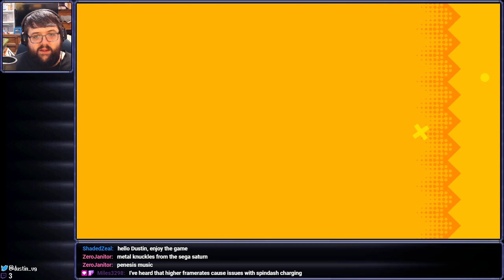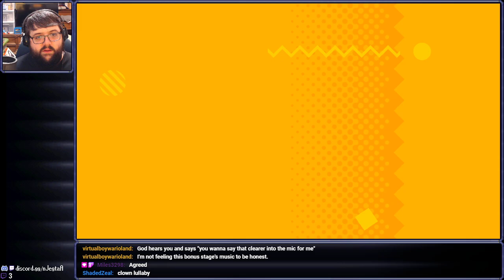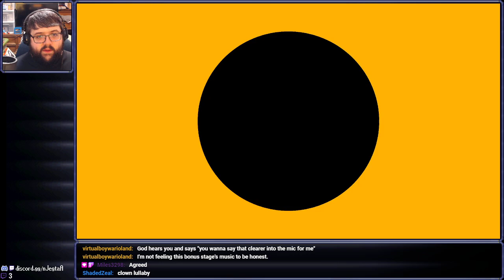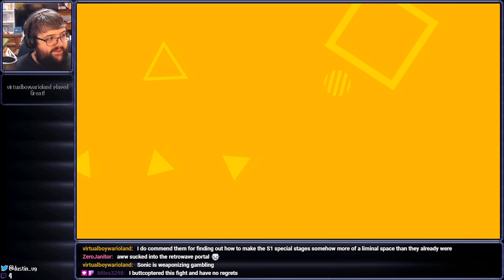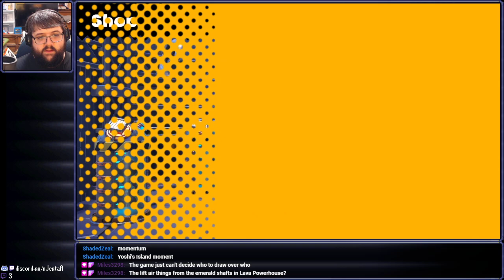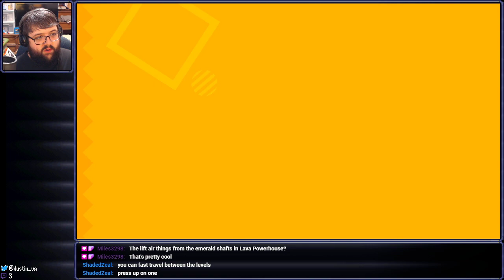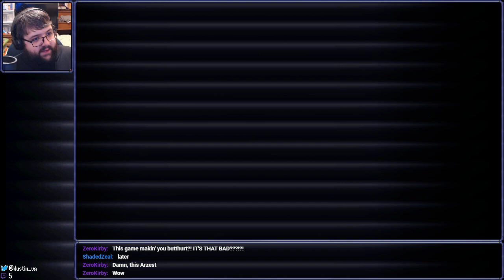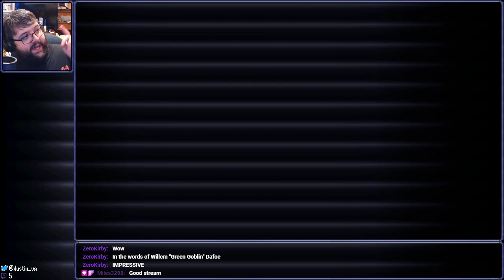[Stream] Sonic Superstars (Part 1)